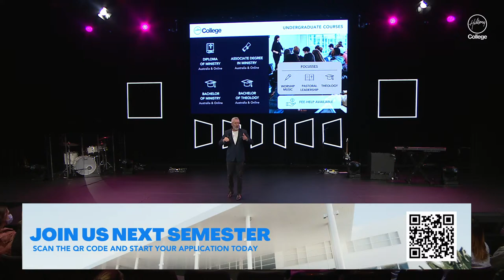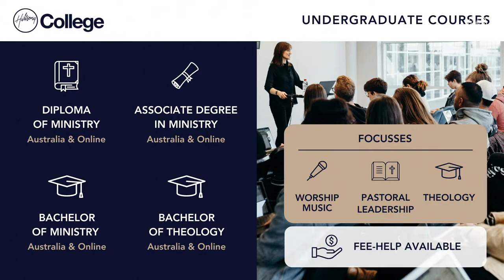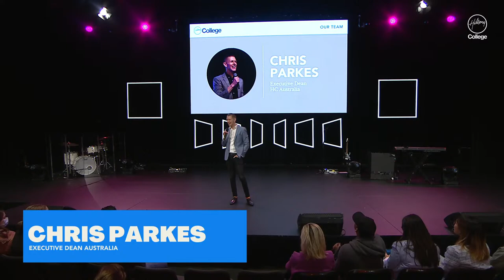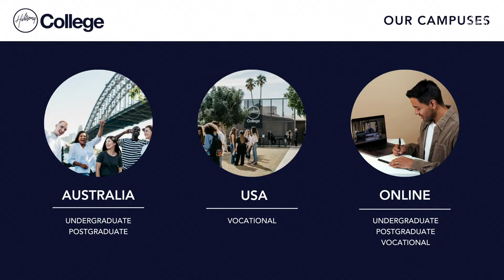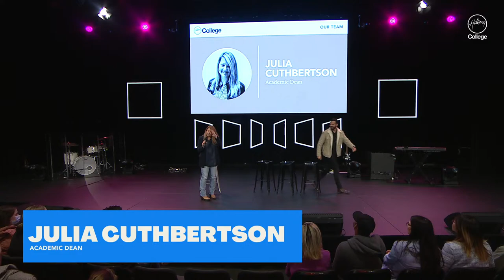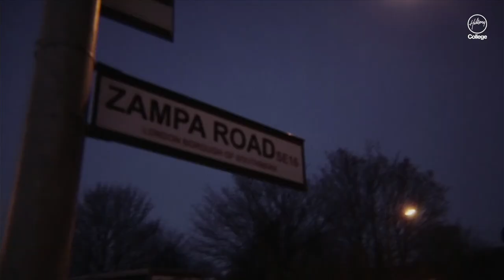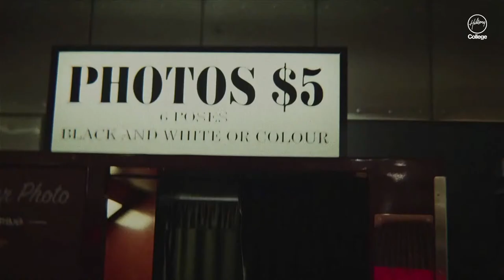Hillsong College Open Day | October 5th , 2022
OPEN DAY is all about giving you a day-in-the-life experience as a Hillsong College student! Whether you are interested in studying with us online or on-campus, Open Day will give you a taste of what your educational journey could look like. Plus, you'll get to meet some of our incredible team and students. We can't wait to meet you!

0:00 -  Welcome to Open Day
47:25 - Info Session
1:45:45 - Sydney Campus Tour
1:50:00 - Q&A
2:31:45 - Chapel
4:31:45 - Theology Lecture